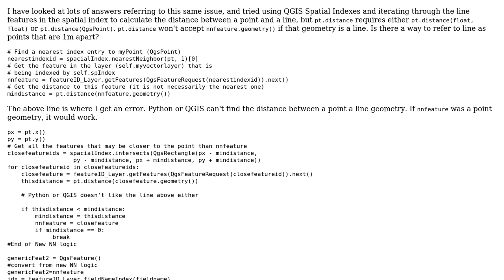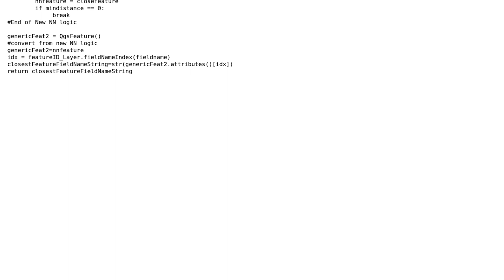GIS: QGIS Spatial Index uses bounding boxes; how to get actual nearest line to a known point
With thanks & praise to God, and with thanks to the many people who have made this project possible! | Content (except music & images) licensed under CC BY-SA | Music | Images & others | With thanks to user Kadir Sahbaz user James Greener and the Stack Exchange Network Trademarks are property of their respective owners. You are responsible for your own actions.